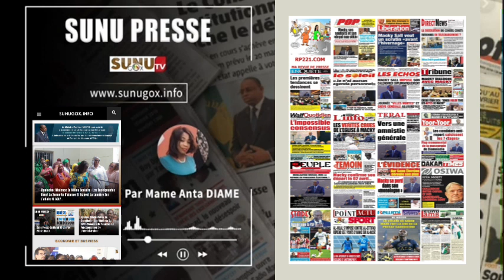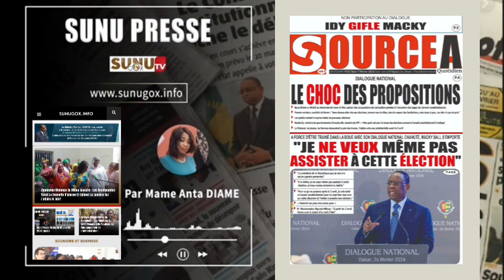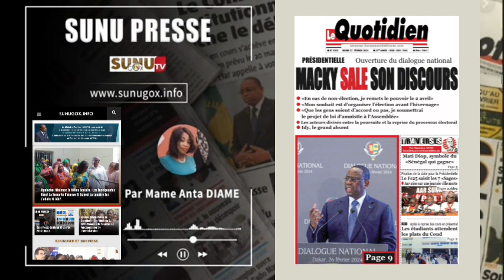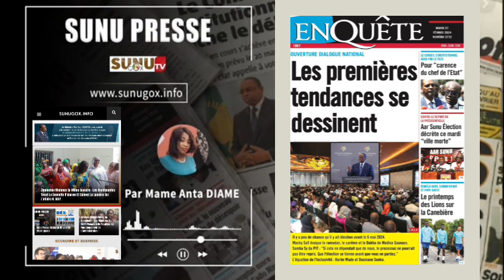La revue de presse du 27 février 2024 sur le dialogue